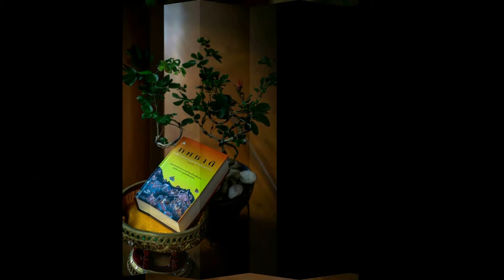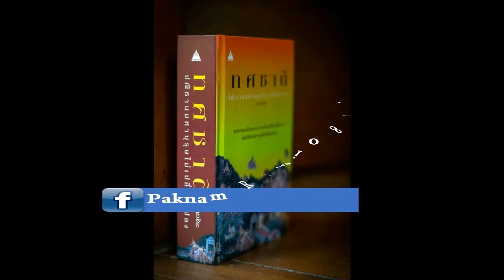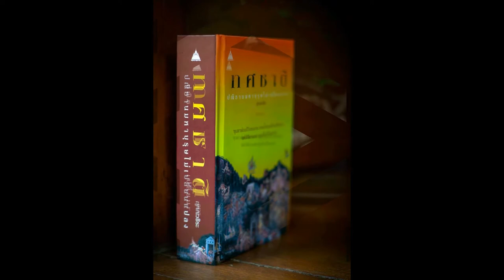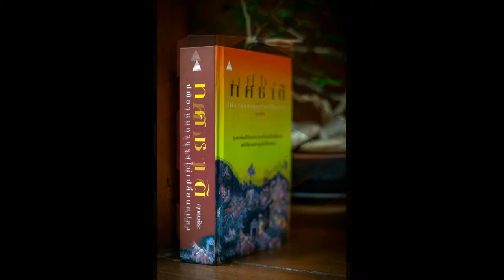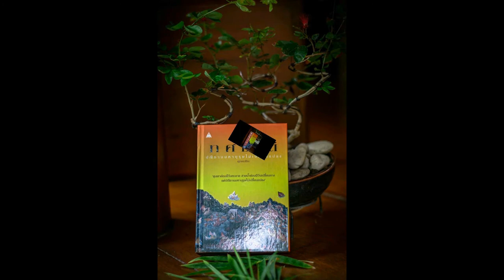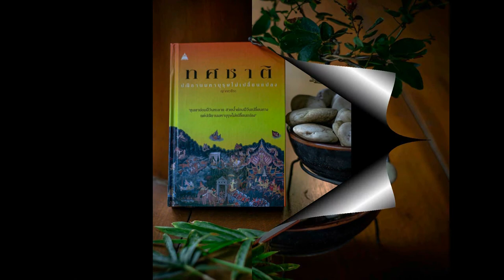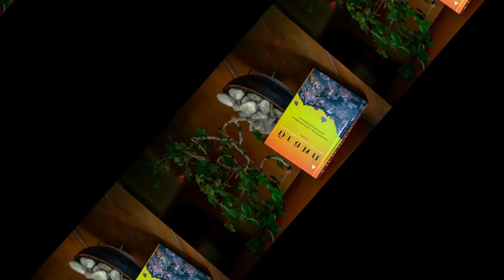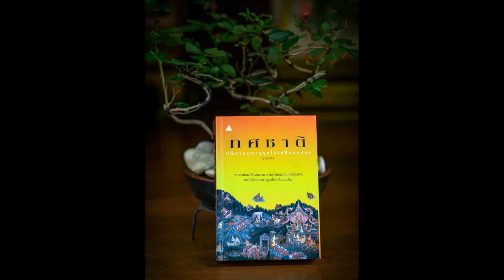ทศชาติ ชาติที่ ๙ วิธูรบัณฑิต 01 เจตนารมณ์แห่งอดีต